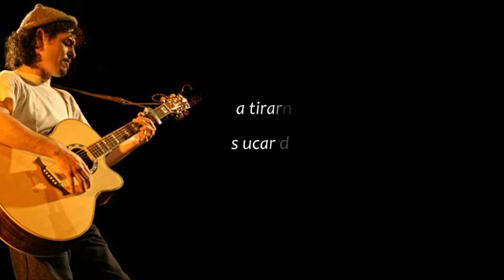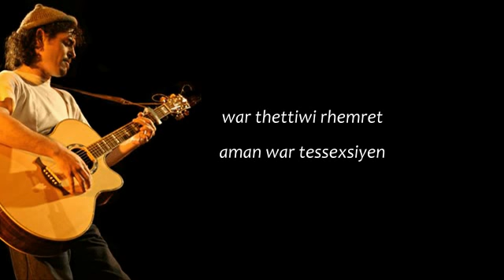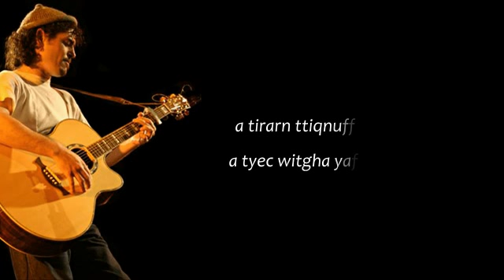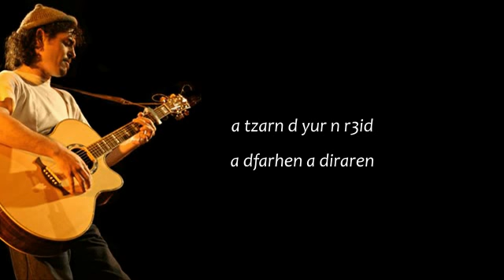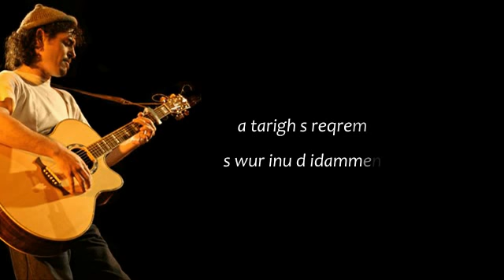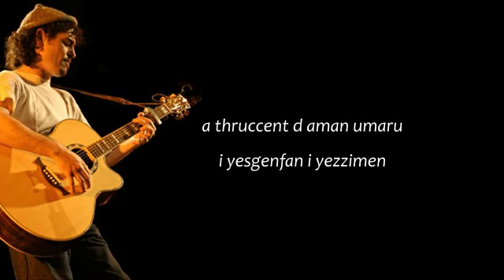Khalid izri - Taqessist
Artist: Khalid izri
Song name: Thaqessist